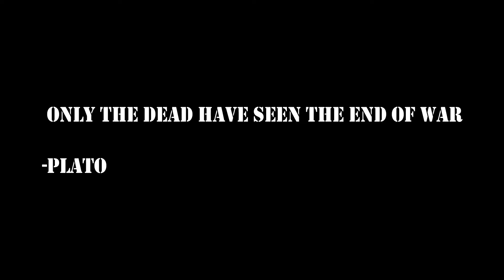Zombie Survival with PileOCraft - Minecraft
Hall yall doing, this is collab with pileocraft, as well as pileocraft's voice reveal